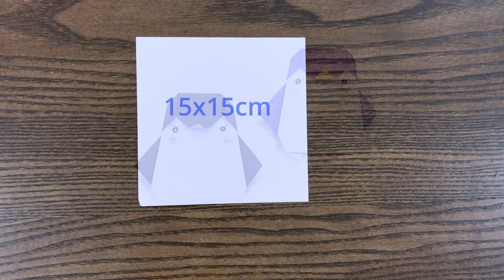EASY ORIGAMI| How to Fold a Cute Penguin!